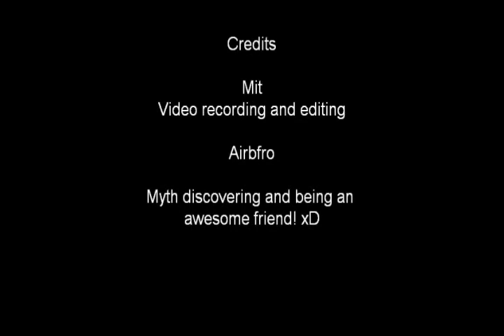GTA San Andreas New Myths 3 - Walking Underwater (SA-MP)